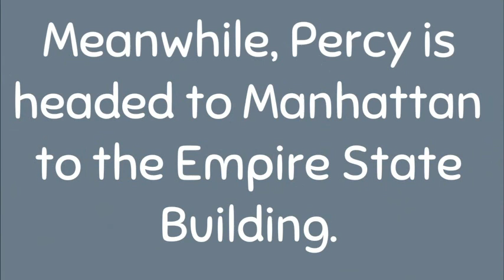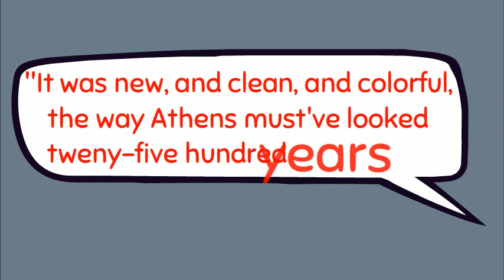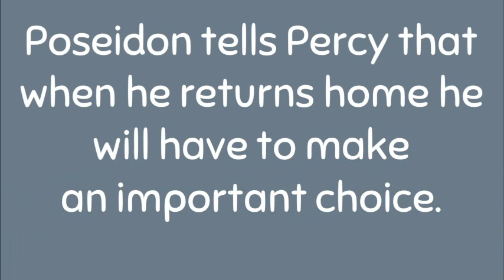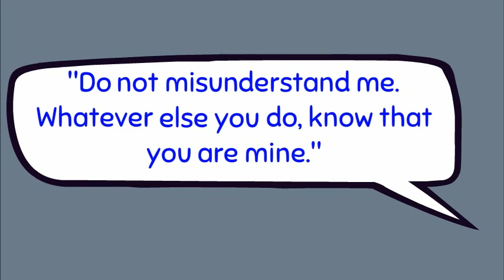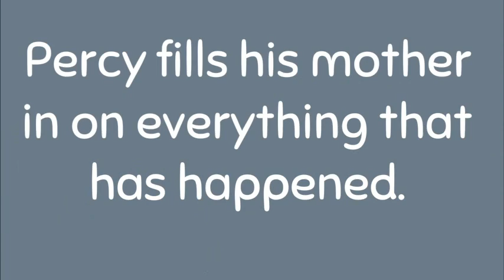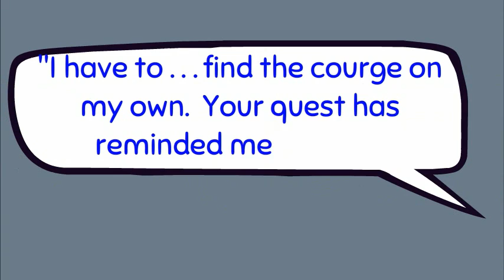Lightning Thief Ch 21